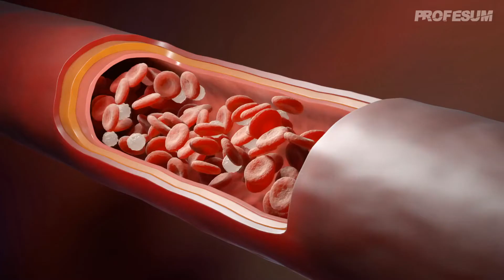Emergencias Cardiovasculares Episodio 1 RESER TEM Camilo Orobio Trailer